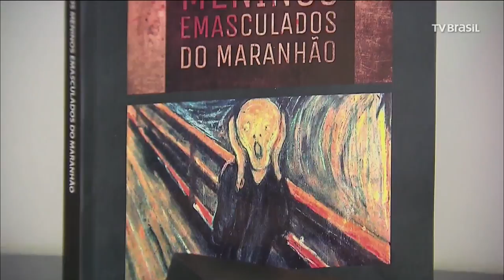Enfrentamento ao Abuso e Exploração Sexual de Crianças e Adolescentes